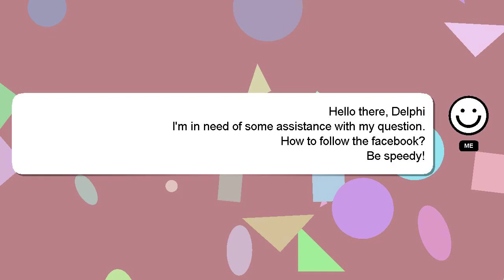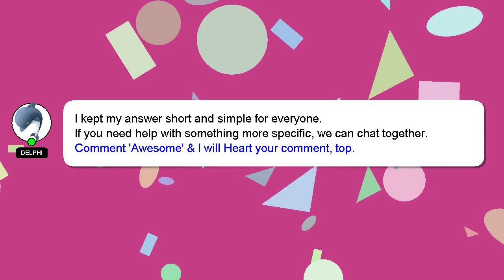How to follow the facebook?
Here's a short introduction about myself, Welcome, I'm Delphi. I can assist you in answering your queries. - How to follow the facebook?

If you need more specific information, let me know by leaving a comment or starting a chat. A 'heart' from me will indicate my appreciation for your answer.

*2 What we are experimenting :*